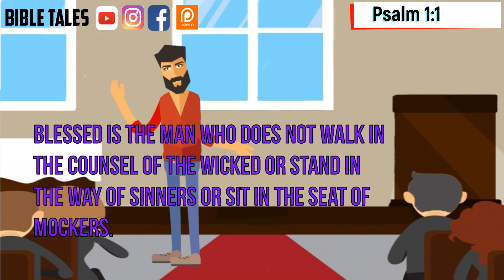Psalm 1:1Daily Bible Animated verse 25 January 2021